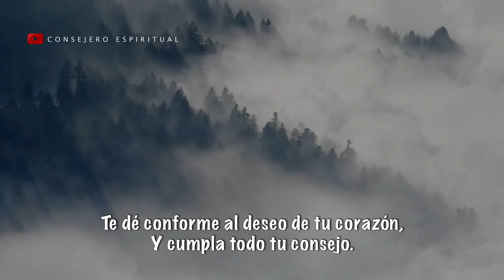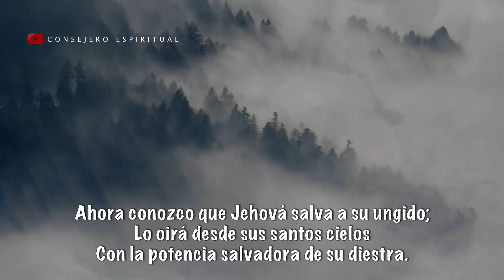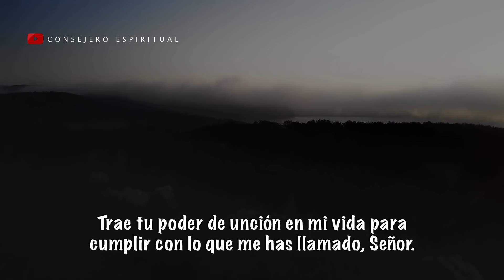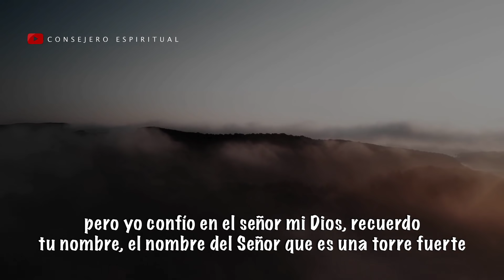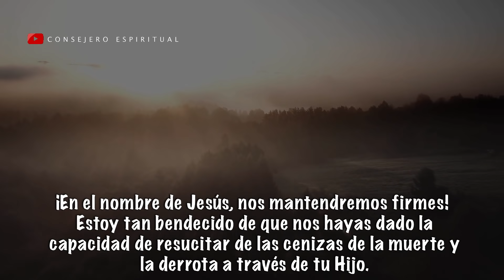Salmo 20: Una Oración de Fe y Protección para tu Vida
En este video encontrarás una poderosa oración de fe y protección para tu vida. Descubre cómo fortalecer tu fe y sentir la protección divina en todo momento. Ora con este salmo 20 y pide su protección. Esta plegaria llega al corazón del creador con la confianza que está presente en la vida de todos sus hijos. Esta oración puede realizarse todas las mañanas para magnetizar nuestro día con la fuerza que emana de la creación. El hombre de fe reafirma la confianza al creador en este salmo. 📖🕯Estamos en la gran maratón de salmos titulada: ¨Orando a la luz de los Salmos¨ En este enlace todos los Salmos